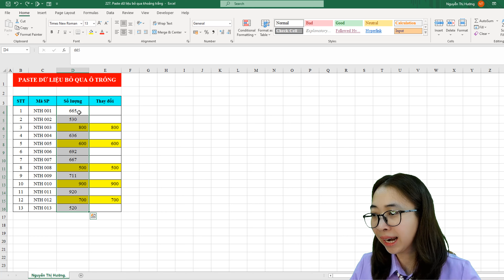Tuyệt chiêu paste dữ liệu bỏ qua ô trống mà bạn cần biết trong excel | Nguyễn Thị Hường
Khám phá ngay bộ sách sách tin học văn phòng giúp bạn giải quyết công việc nhanh hơn nhé